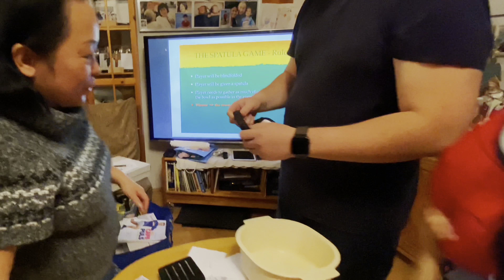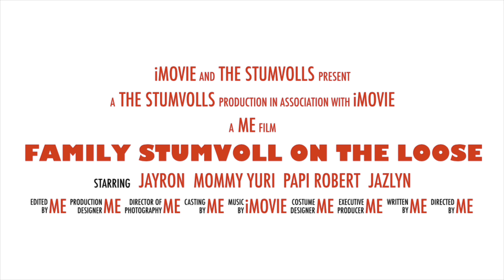Christmas Celebration 2023 Part 6